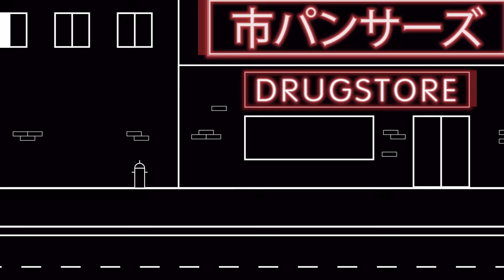The End of The Human Race-Última cerveza (Vídeo por Aafler Demain) [4k]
Séptimo tema del álbum QUEMA BOSQUES QUEMA PUENTES.

The End of The Human Race.

Letra:
Yo ya sé dónde está la luz.
Está en el fuego del puente,
oculta en la hoguera verde,
cubierta con nuestro ataúd.
Deberíamos volver a trazar el camino,
a jugar con el fuego de nuevo,
olvidar los pasatiempos del cuarto,
olvidar que fuimos cuerpo.
Beber nuestro veneno,
a solas esta vez,
cada uno con su flexo.
cada uno con su mierda,
con mil ciudades en medio
como rocas de mármol negro.
Esta no es mi voz.
Otra vez he vuelto a romper el teléfono.

Mil ballenas de mármol negro
separando las cinturas,
desmembrando nuestro tiempo,
nuestro tiempo antiguo
y lleno de rencor.
Yo no tengo voz antigua.
Y tú no te rías por esto,
porque recuerdo tu carcajada
sobre la sábana
cuando yo te hablaba con este tono.
Yo no decía nada.
No tenía nada que decir,
solo que hasta aquí
llegó la historia.
Es el fin.
Se merece unos buenos créditos,
¿no?¿tú que crees?
Sí, soy yo, el de siempre,
brillante.
Tú me conoces ya mejor que nadie.
 Supiste ver dentro de mi.
Pero llega el huracán.
(Ahora me desquito)
Hay tiempo de sobra para hablar.
 pero no para salir del laberinto.
No te ruborices,
no era mi intención.
No conozco otra manera.
Ya sabes,
sigo olvidando las llaves,
sigo subiendo mi escalera.

Está en la hoguera
esperando a que yo vuelva
por el camino de baldosas negras.
Yo ya sé dónde está luz.
Tirada en la acera
nuestra última cerveza,
junto a esa farola sin luz,
sonriendo en mi desierto azul. (x2)

No tengo más libros que escribirte
ni heridas que secarme.
Mi sangre está seca ya.
Los minutos pasan sin que nos demos cuenta.
Se ocultan tras la reja.
Se oculta tras la verja
el fantasma de la máscara.
Mi nombre te sabe a tierra muerta.
Somos geometrías incorrectas.
Llevo tus colmillos tatuados en las piernas.
Y cada línea una cuchilla en la garganta.
Y cada día una victoria en esta zona lejana,
 en mi oscuridad de barriada,
en mi soledad tan buscada,
en esta ficción tan insana,
en estas palabras que se alargan
hasta que mi lengua se convierte
en habitaciones de hotel en llamas.